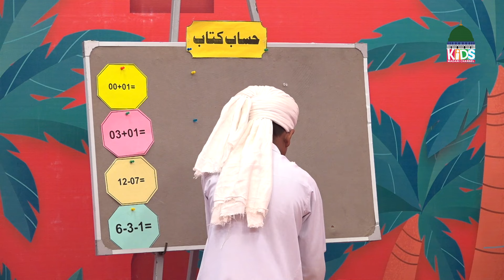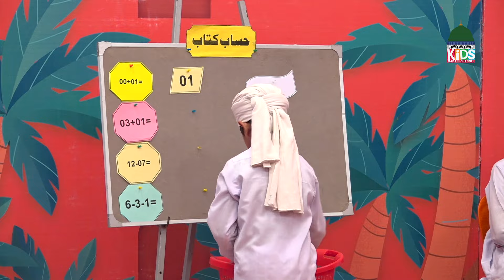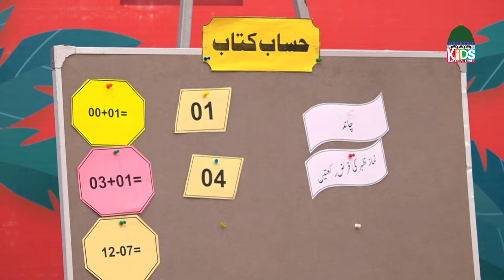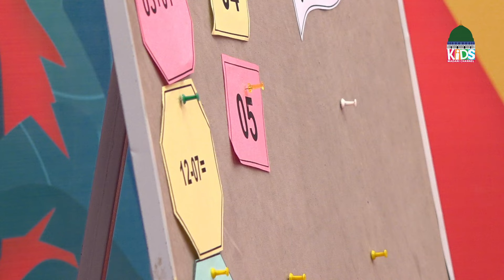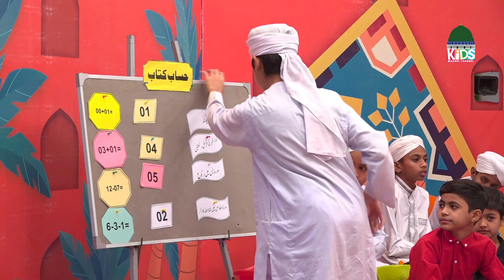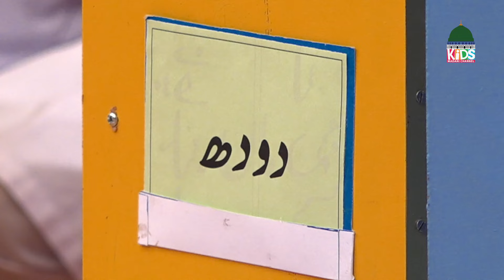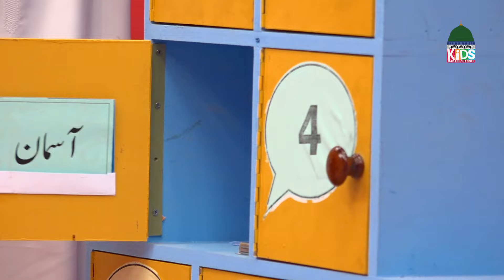Hamara Islam Episode 124 | Hamara Islam Kya Hai? | Kids Madani Channel